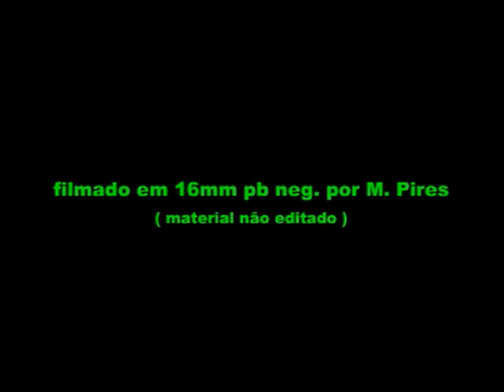1969 - Manuel Pires- Ilha da MADEIRA - Fabricação de Fios de Pesca .wmv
Pequeno filme em 16mm pb, reportando a fabricação de fios de pesca especiais para a pesca do peixe espada, feitos artesanalmente em plena praia, com vários fios entrosados e revestidos por um óleo natural fabricado ali mesmo a partir de raizes de plantas